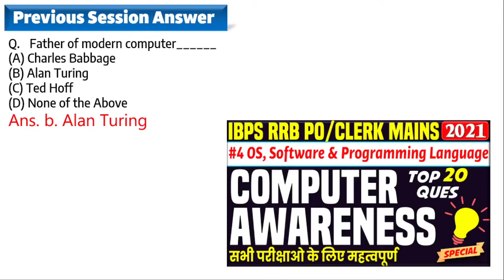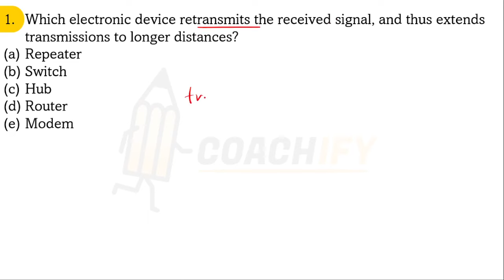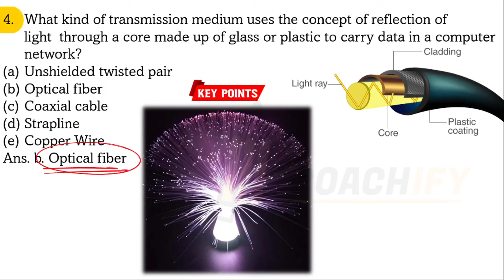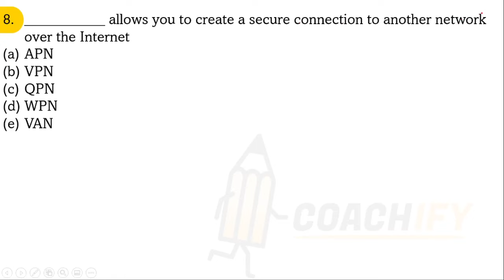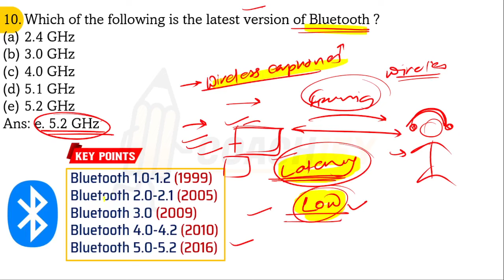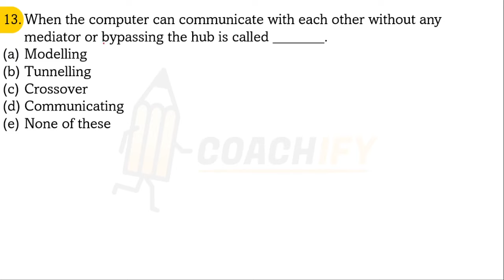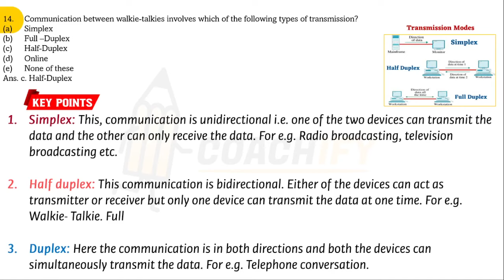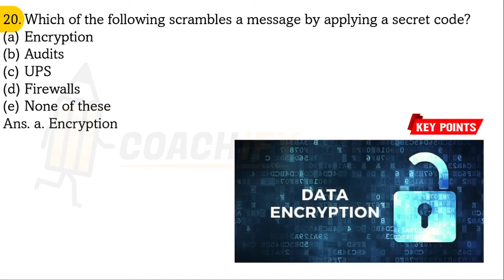Computer Awareness for IBPS RRB PO/Clerk 2021 | Computer Networks & Topologies Top 20 MCQs | #5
🎯 *Capituts*
🟢 *WhatsApp Channel for Updates* ▶
🔥 *Capituts-*
Hello Everyone,
This session discusses the Most Important TOP 20 Questions on Computer Awareness for upcoming Exams like IBPS RRB PO CLERK Mains 2021 and all other banking and competitive Exams.

⚡List of Sessions discussed in this session:-
विडियो में बताये गए सभी महत्वपूर्ण वीडियोस निचे दिए गये लिंक पर क्लिक करके देखे!

👌Previous Year Sessions:-
🔴4. Computer Awareness for EGGC PO 2021 | 🔥 TOP 50 COMPUTER AWARENESS QUESTIONS FOR ECGC PO MAINS 2021
🔴7. Computer Awareness for NPS Grade A 2021 | 🔥National Pension Trust Grade A Exam | 50 Important MCQs
🔴9. 🔥Maths Marathon for Banking | SSC | RRB | RBI | UPSC | Maths की मैराथन | All in One | हिंदी 🔴
This series of sessions will cover following important topics of computer awareness.
1.Introduction of Computer, 2.Memory 3. Computer Hardware 4. OS, Software & Programming Language, 5.Computer Networks & Topologies 6. Internet & Computer Security, 7.Number System
8. OSI 9. DBMS 10. MS Office 11. Abbreviations,  File Extensions & Shortcut Keys